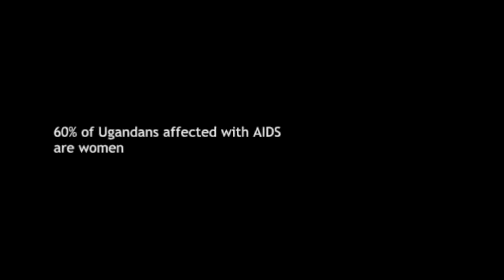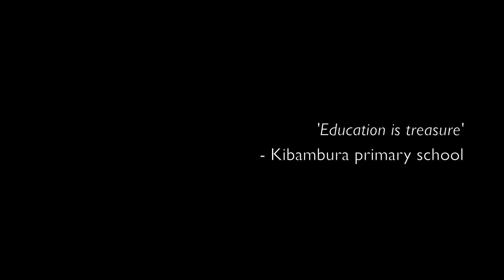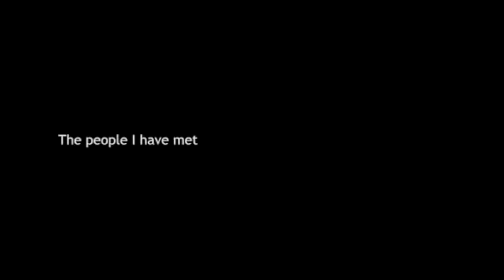THE CHILDREN OF UGANDA - Soft Power Education, Leeds Uganda Project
Most of the still images are photos from Kibambura Primary School where I took part in the 2009 project with Leeds University. The video footage is taken by Andrew Hudson who is a professional videographer:

Soft Power Education is working with communities in Uganda to improve quality of life through education: